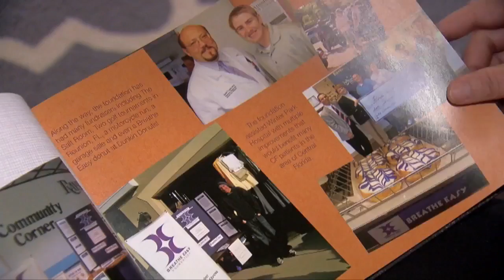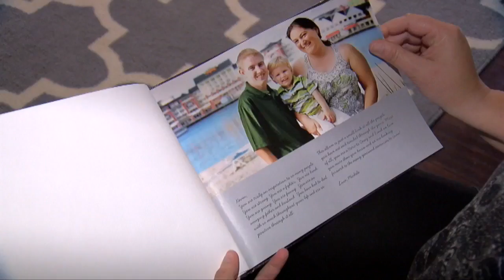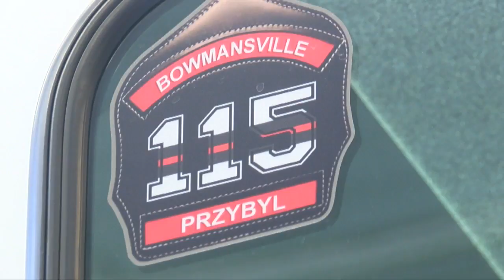Remembering Kevin Pryzbyl, a man who touched thousands of lives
In February, the streets surrounding St. Gabriel's Church in Elma were lined with first responders.  They came from across Western New York to honor their brother Kevin Przybyl, who passed away following a life-long battle with Cystic Fibrosis.  Przybyl was one of the youngest people to ever become a paramedic in New York State.  Over the years he also worked as a 911 dispatcher, an EMT with Mercy Flight, and volunteer firefighter with a number of local departments.